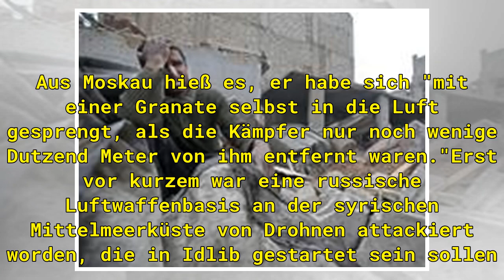Kämpfe im Norden Syriens werden härter - offenbar erneuter Giftgasangriff